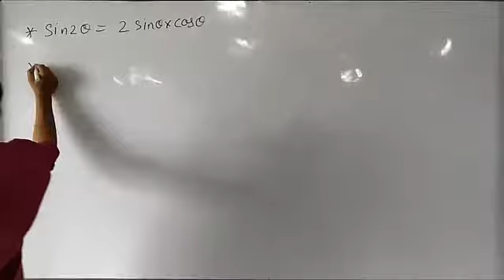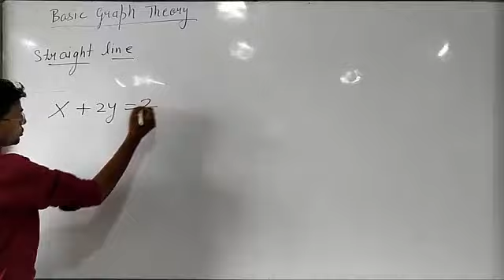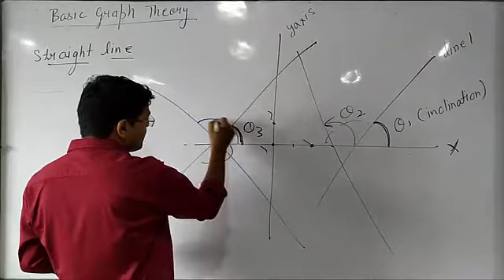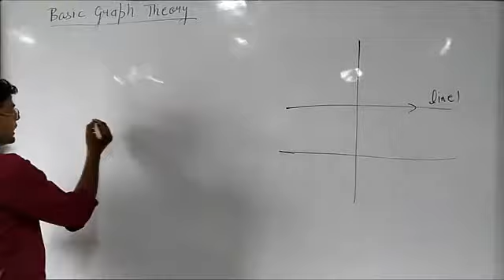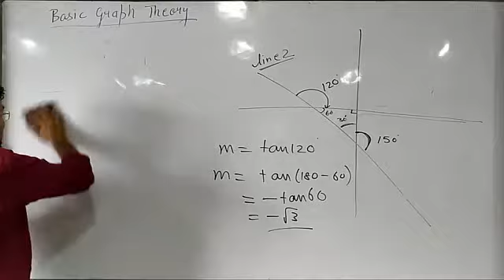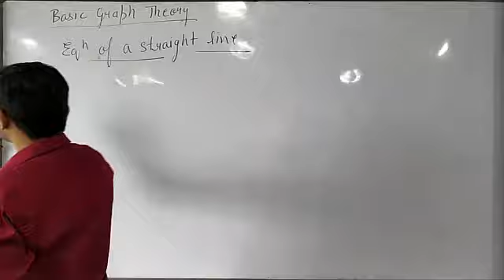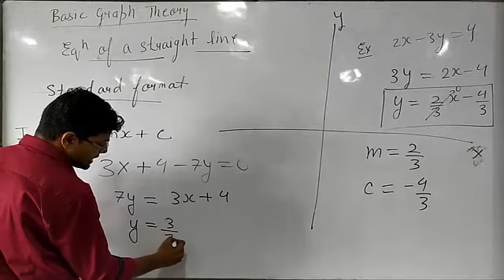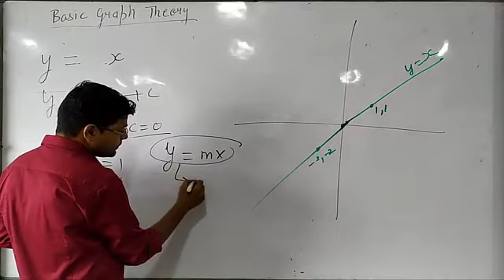Basic graph theory